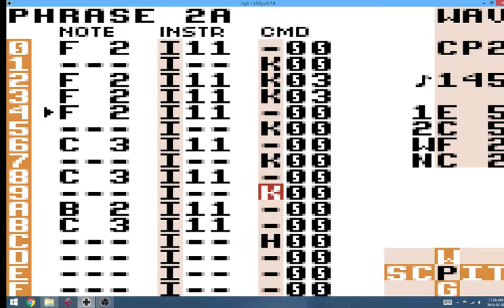Daily May 8 2019 #1026 LSDJ